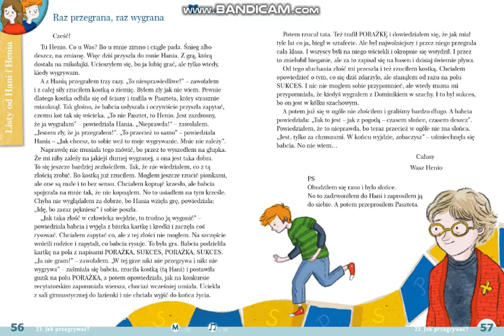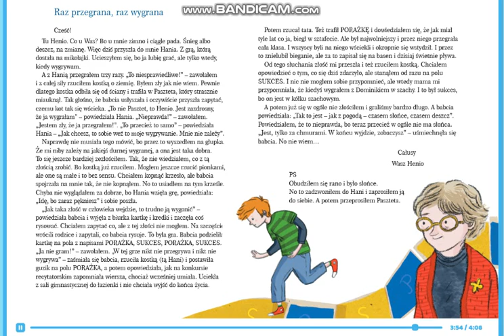Raz przegrana raz wygrana